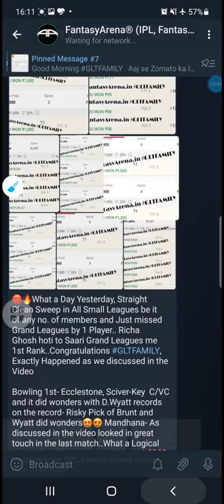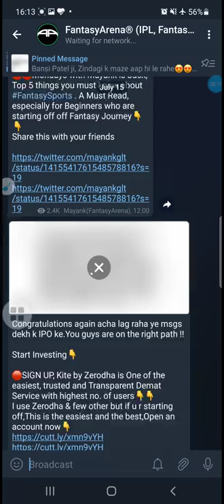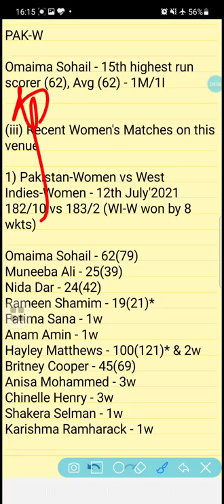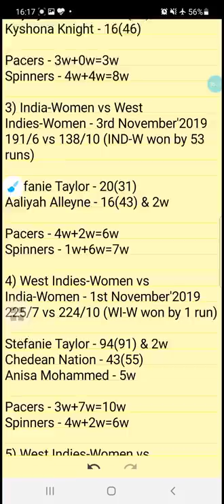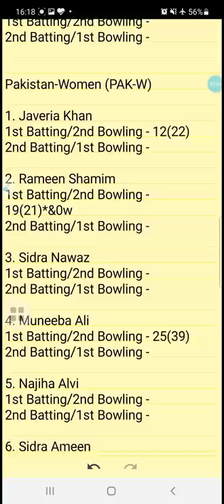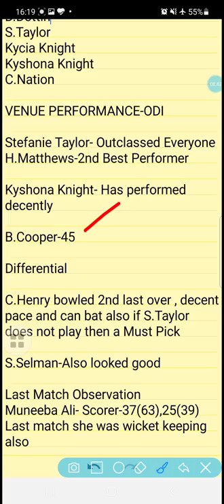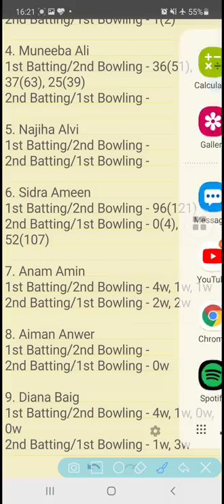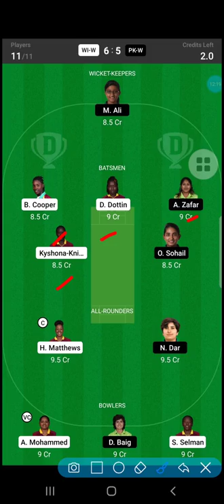PAKW vs WIW | Won 1 Lakh again😲 इस Player को मत भूलना😳| 4th ODI| Dream11Team| Pakistan vs WestIndies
Final Team Update👇
PAKWvsWIWdream11 Team, WIWvsPAKW, PAKWvWIW, WIWvPAKW, West Indies Women vs Pakistan Women